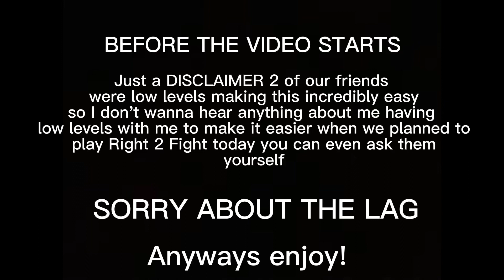Roblox Right 2 Fight Skyrise Tower Dungeon [Legend + no items]